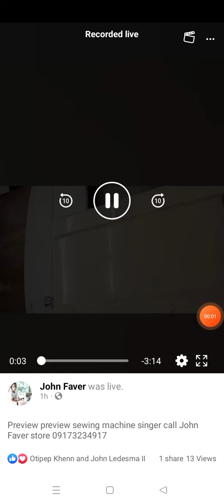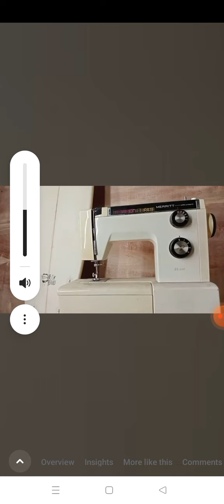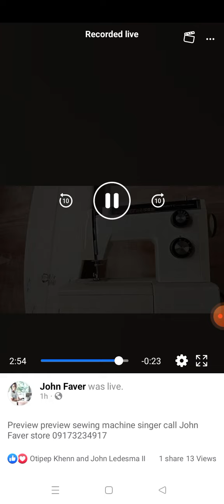singer sewing machine preview view John Faver on fb for demp